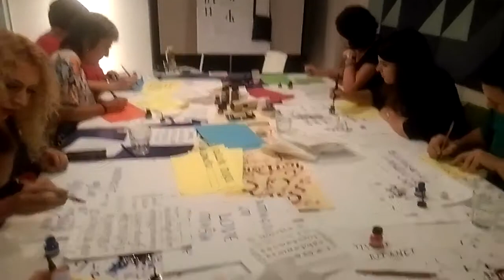Magnum Talentum- Calligraphy workshop without projector- basic fonts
© Magnum Talentum creative studio - Project "Calligraphy- Introduction to modern font" is a program created to teach people from basic calligraphy and its beautiful fonts -monotype cursive, uncial, Rome capital, etc. crossing to typography all to the using of modern fonts generated in Creative Cloud and other programs and we are using them without real knowledge how they became the way they are today.